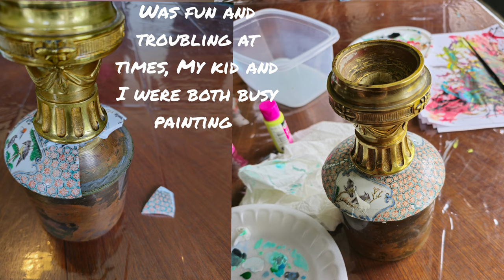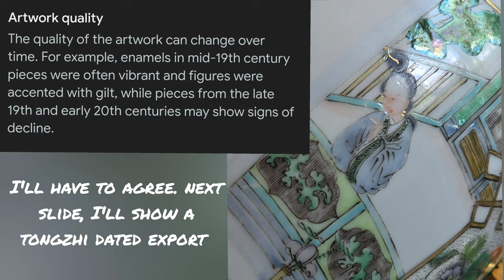Antique Chinese porcelain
19th famille verte. enamels are translucent

dates in 19th for a closer dating, would have to say mid 19th to early late 19th  1850s-1875s.
still dates in 19th

I can't see this stlye being early 20th

details are very good guangcai painting